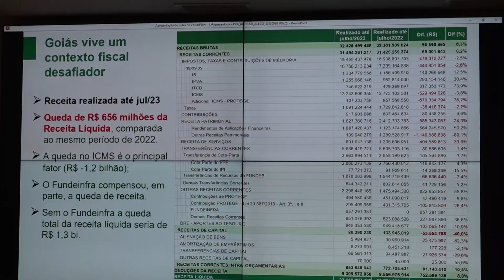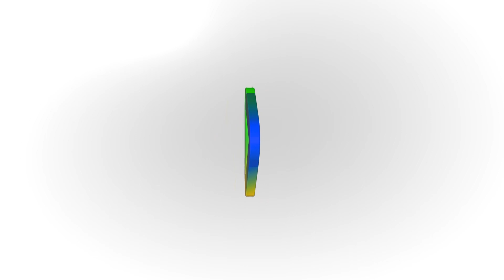Alego News: Comissão de Tributação e Finanças - Plano Plurianual 2024-2027 (19/09/2023)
Comissão de Tributação, Finanças e Orçamento da Alego promove a primeira audiência pública sobre o PPA. O Plano Plurianual 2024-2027 estabelece objetivos e metas a serem cumpridos pela Administração Pública Direta, ao longo de um período de quatro anos. Obrigatório para todos os entes da Federação, o plano é elaborado, de forma participativa, com a contribuição da sociedade civil e dos órgãos do governo.

O PPA (Plano Plurianual do Estado de Goiás-para o período de 2024 a 2027) chegou à Assembleia Legislativa em 31 de agosto. Hoje, ele se encontra em tramitação na Comissão de Tributação, Finanças e Orçamento da Casa. E foi justamente nesta sala, onde ocorrem as reuniões, que a Secretaria de Estado da Economia, Selene Nunes, participou de audiência pública a convite dos deputados integrantes da Comissão.

O objetivo da audiência, ouvir da própria secretária da Economia do Estado os principais pontos do texto e seus desdobramentos. Logo no início, Selene Nunes falou sobre a importância da participação parlamentar na elaboração do plano, que ocorre de forma conjunta entre órgãos, entidades da administração pública e sociedade civil.   Em seguida, ela pontuou o contexto fiscal que o Estado enfrenta no momento, que é desafiador.

O PPA do Estado de Goiás foi estruturado com base nos compromissos assumidos no Plano de Governo da Campanha de 2022. O PPA tem duração de quatro anos, começando no início do segundo ano do mandato do chefe do Poder Executivo e terminando, assim, no fim do primeiro ano de seu sucessor, de modo que haja continuidade do processo de planejamento, claro, levando-se em conta prioridades   no que tange às políticas públicas mais urgentes para o momento.

O relator da matéria, dep. Alessandro Moreira-do PP, falou sobre a importância do debate em torno do tema. E esclareceu como será a atuação dele diante do processo, que, hoje se encontra em tramitação na Casa.

A repórter Patrícia Lee tem os destaques e as entrevistas:
Dep. Renato de Castro (UB) -Presidente da Comissão de Tributação, Finanças e Orçamento da Alego
Selene Nunes - Secretária de Estado da Economia,
Dep. Alessandro Moreira (PP) -Relator do PPA 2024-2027